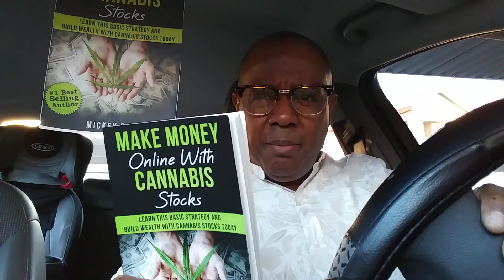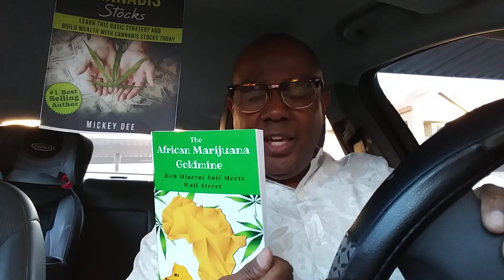WHAT CANOPY CEO, BRUCE LINTON, TOLD ME AT THE CONFERENCE- THE SCOOP-Mickey Dee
Marijuana conferences are exciting and fun. You meet people, get contacts and info so you can get paid! Bruce Linton, CEO of Canopy told me something that got me to thinking. Make Money Online with Cannabis Stocks

INVESTING IN MEDICAL AND RECREATIONAL CANNABIS, Buy in Before, During or After Legalization...

Search Mickey Dee @ Amazon.com  and see all the books.